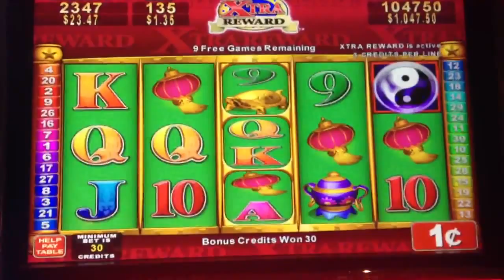China Shores 860+ spins BONUS WIN!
I started with 62 spin bonus and it retriggered for 320 and 370 spins more. And i got 60 more and some more for many 8 spins i cant remember how many.. i was gonna record only big win hits and edit here but sadly didnt happen.. without big win they added this much, so im posting last 10 spins... China shores bonus..